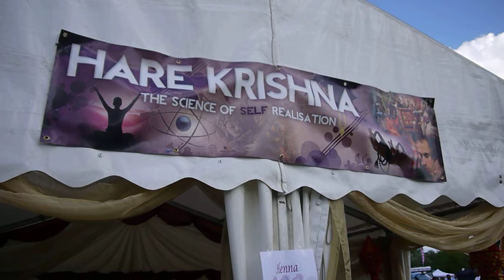London Mela 2014 - Part 7 of 19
Hare Krishna Mantra at Hare Krishna marquee